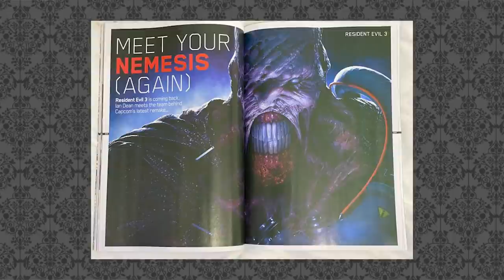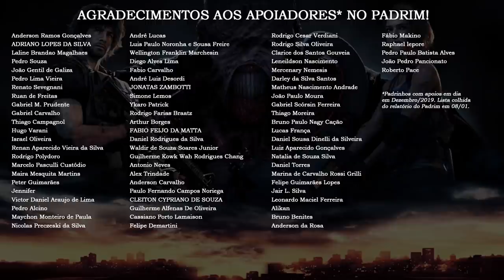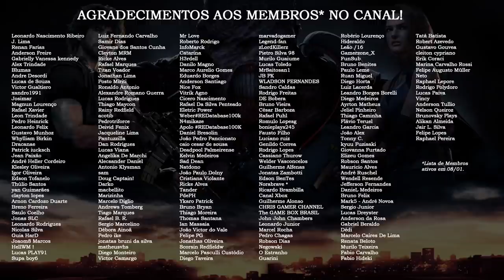REsumo de Novidades de RESIDENT EVIL 3 REMAKE na Revista Playstation UK! 🔥 | DATABASE NEWS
Demorou, mas saiu nosso vídeo com um REsumão das informações e notícias de Resident Evil 3 Remake na Revista OPM (Official Playstation Magazine) UK e opiniões sobre cada tópico (alguns bem polêmicos)! Confira!

META PARA O CANAL DO YOUTUBE EM 2020: 100.000 inscritos!
META PARA O CANAL DA MIXER EM 2020: 5.000 seguidores!
🔸 A cada 10.000 inscritos no YouTube: um sorteio!
🔸 A cada 1.000 seguidores na Mixer: um sorteio!